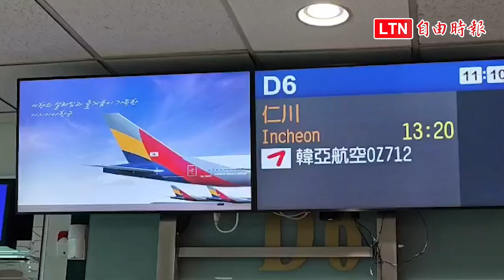韓亞航最後一架波音「空中女王」客機 台北往返仁川後改全貨機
韓亞航最後一架波音B747-400編號HL7428「空中女王」客機，25日執行台北、仁川往返載客任務後，將卸下該機的最後一趟載客任務，不少航空迷都提前訂位搭機，為的就是參與這次飛行。​​韓亞航這架波音747-400巨無霸已經是目前亞太區航空公司少數僅存仍服役中的B747-400客機，在退出客機市場前